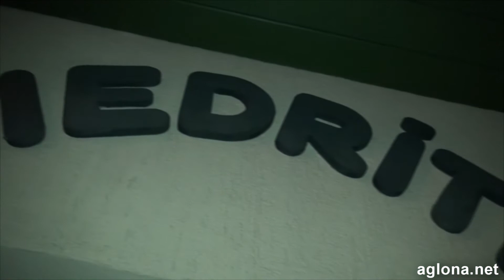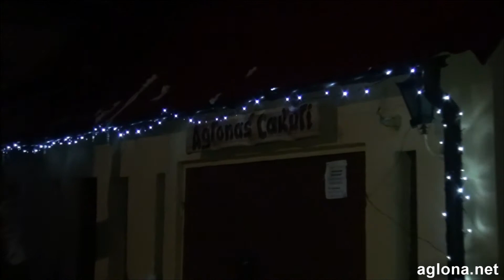Aglona Ziemassvētku gaidās